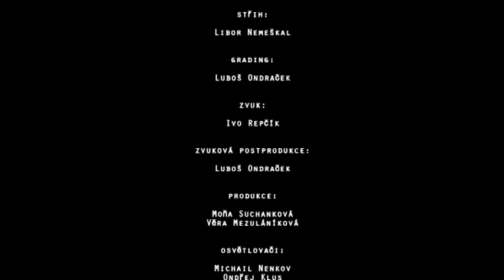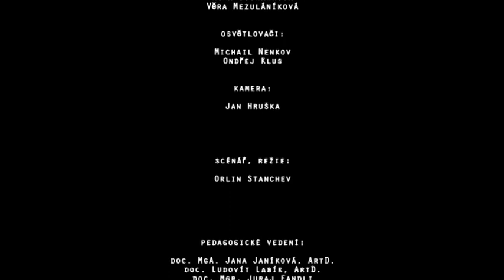Ranní vstávání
Cvičení 1.ročníku UTB

Produkce: Móňa Suchanková, Věrka Mezulániková
Režie: Orlin Stanchev
Kamera: Jenda Hruška
Střih: Luboš Ondráček